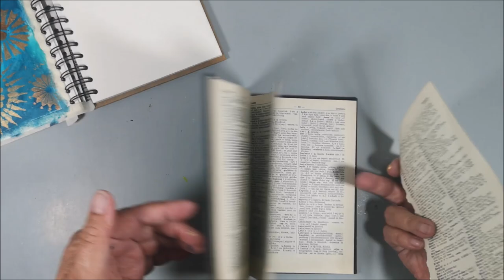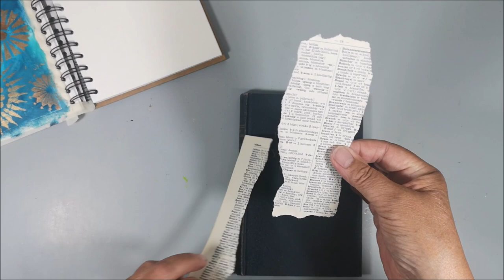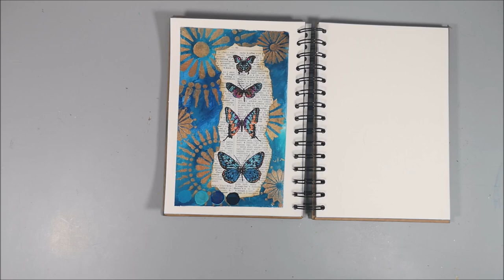Blues in September - ArtsyTrio Mood Board #25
🔽 More info and links below 🔽 Welcome to the challenge in the group ArtsyTrio on Facebook. I am so thrilled to be part of this fun challenge and the group ArtsyTrio. I have created the Mood Board #25 with the theme "Blues in September". So, lots of blues and turquoise and some other colours that only you might see and some nice images to be inspired by.
If you would like to participate in this fun challenge you will find more information in our group on Facebook

Gina’s & Bea’s Links are down below, for you to watch so that you can see what they both have created using the same Mood Board. I wonder what they saw?

• Finnabair Mixed Media Journal 300 gr watercolour paper, 5,5 x 8"
• Amsterdam acrylics in blues and turquoise
• Art Metal acrylic paint in Gold and Copper
• Stencil from StencilGril Ward L016
• Butterfly stamp from Kaisercraft
• Watercolour markers
• Stabilo All pencil
• UniBall pen Gold
• UniBall pen White
• DecoColour Fluid Gold